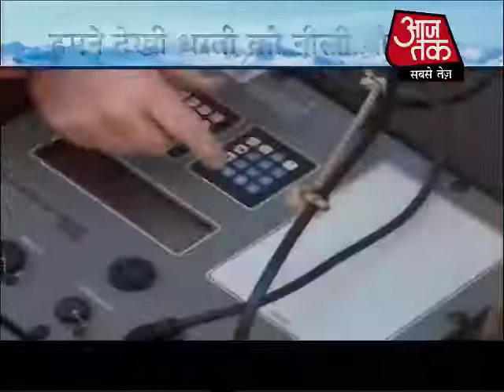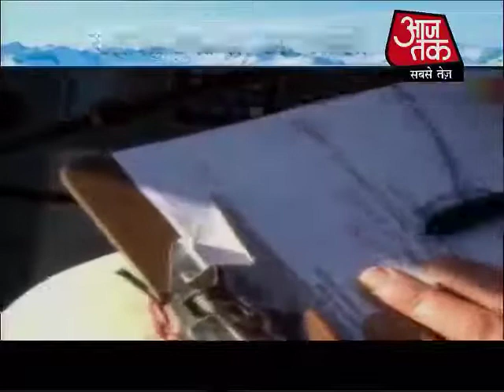आर्कटिक पर दुनिया के दुश्‍मन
आर्कटिक महासागर में कई वैज्ञानिक गए हुए हैं जो ये पता लगाने की कोशिश कर रहे हैं कि ग्‍लेशियर इतनी जल्‍दी क्‍यों पिघल रहे हैं और इसका दुनिया पर क्‍या असर होगा. वैज्ञानिकों की इस टीम के साथ पहुंच गया है आजतक आपको इस धरती की नीली मौत दिखाने के लिए.